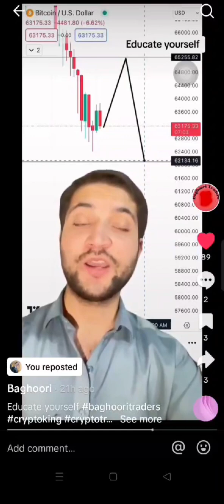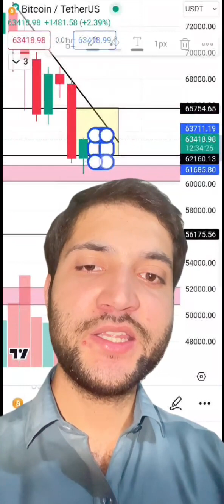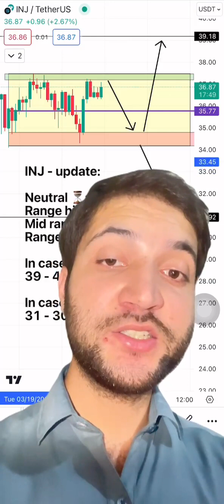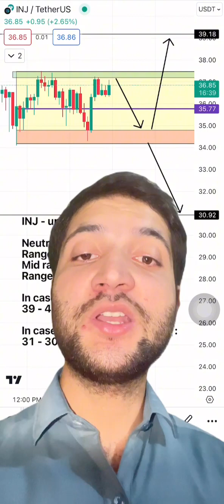BTC updates Today | by Atif Baghoori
Btc updates and its just for knowledge purpose

iam not a financial advisor